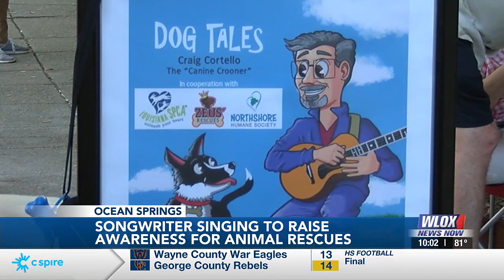Mississippi Songwriters Festival gives voice to new artists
The four-day festival provides a space for songwriters to perform in front of eager audiences of music lovers.